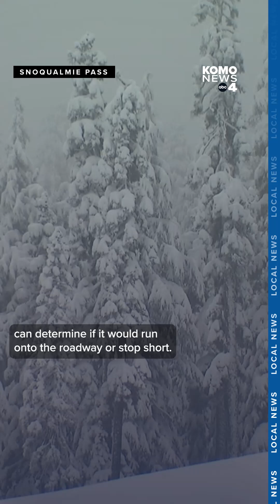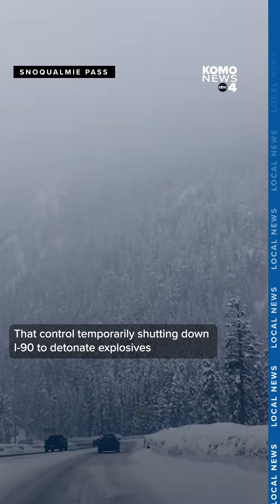Avalanche control: The science behind keeping I-90 safe from avalanches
Mountain snow in the Washington Cascades normally peaks from March to April. This puts the Washington State Department of Transportation on a higher lookout for avalanches that may threaten Interstate 90. KOMO News Meteorologist George Waldenberger met up with an avalanche specialist at Snoqualmie Pass to talk about how crews control an avalanche threat if, and when, it develops.

The Washington State Department of Transportation’s snow study plot is located across from The Summit at Snoqualmie, often fabled as “where Seattle learned to ski.” It's adorned with all sorts of gauges, tools, and measuring equipment to monitor the snowpack's evolution through the winter season.

"We have three main avalanche areas west of Snoqualmie Pass,” said WSDOT Avalanche Program Supervisor John Stimberis. “One on Denny Mountain, one on Granite Mountain, and the other just over the hill there from the Summit West ski area, we call this Shedwall and Airplane Curve."

The three avalanche areas pose a risk to motorists of snow collapsing and sliding out onto the roadway. Accessing these spots to investigate the instability of the snow daily would be too dangerous or difficult. That's why the WSDOT analyzes the study plot. The area contains weak layers that should also be present in the snowpack on the nearby slopes as well.

The site is flat and sheltered, ideal for using piercing tools to measure the depths of different layers in the snowpack. They also have tools to weigh and measure the density of the snow. It's a convenient site to dig into and expose the weak sugary layers.

"There's three things we look at,” Stimberis explained while digging in the snowpack with a large shovel, exposing different crusts from past weather events. “One is the layering of the stratigraphy of the snow. Will (snow) release? And then the second is, how big of an avalanche will we have, will that avalanche reach the road? And then is there anything in the weather that's going to change that is going to make it more stable or less stable."

The job here isn't just to predict if an avalanche may occur, but also to predict the size of a possible avalanche. That would determine if it would run onto the roadway or stop short of it.

After eyeing conditions following a weekend of mountain snow, the risk of an avalanche onto I-90 wasn’t quite high enough for control measures. Those control measures include temporarily shutting down I-90 to detonate explosives to trigger an avalanche, that way the snow can be controlled on our schedule and not randomly on Mother Nature's.